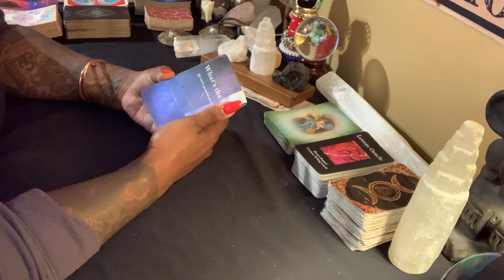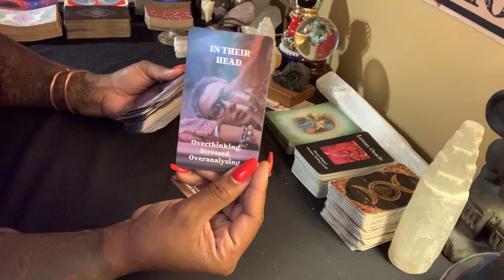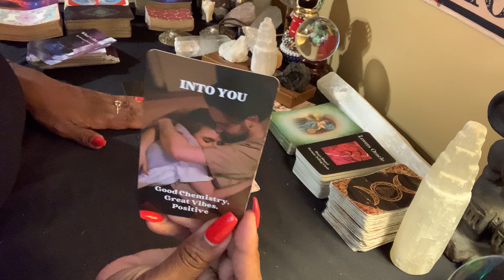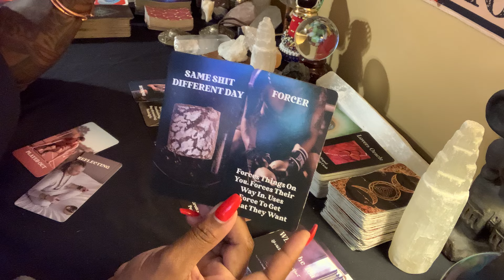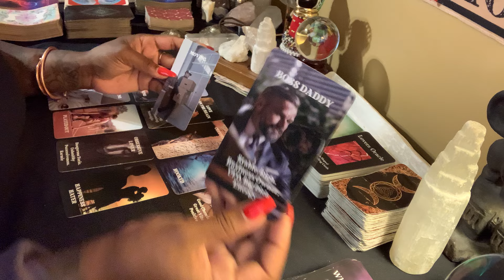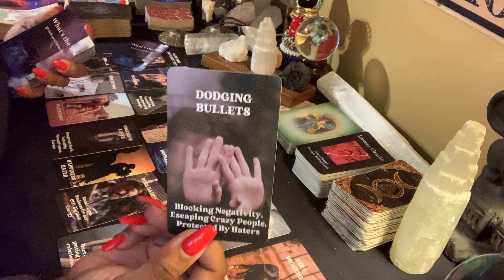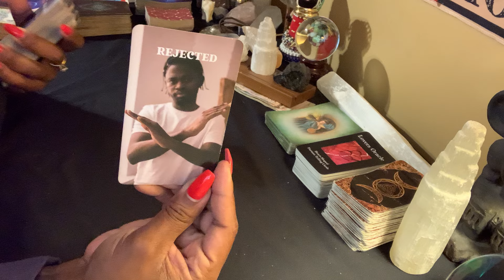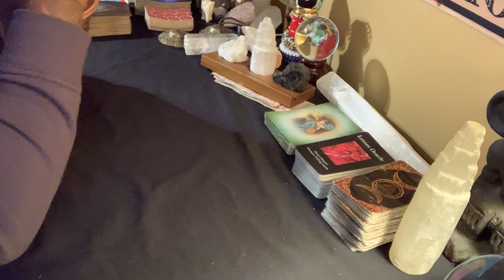Tea Time ☕️🫖-What’s Going On With This Fool In Your Energy? 😒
Mailing Address:
17949 Main Street, #721